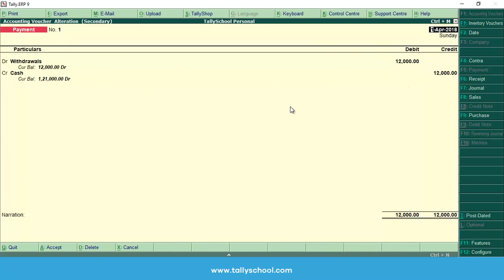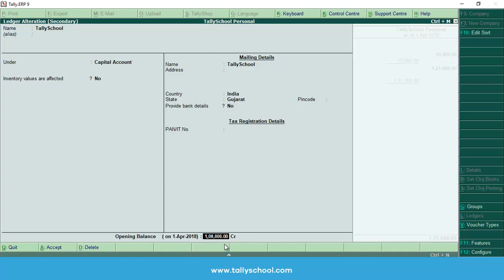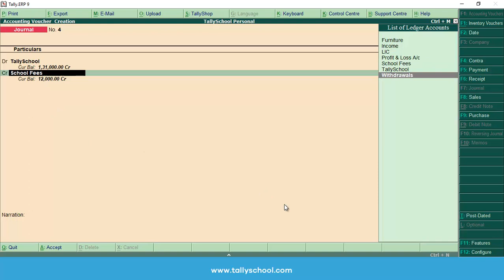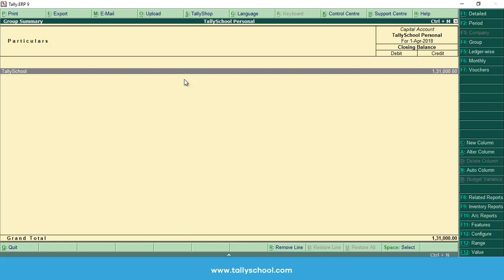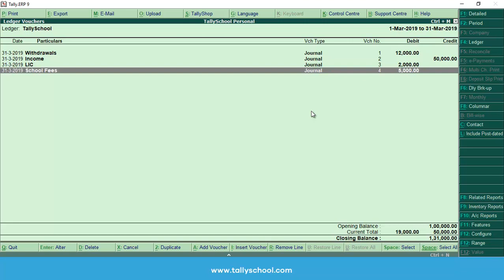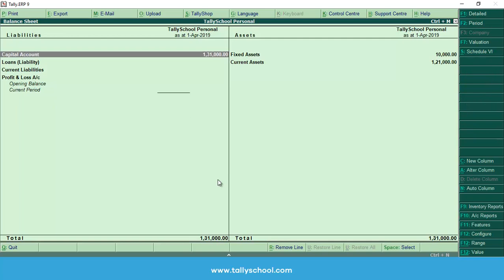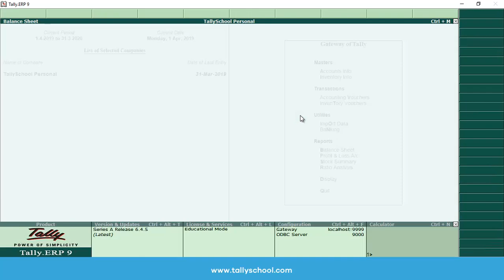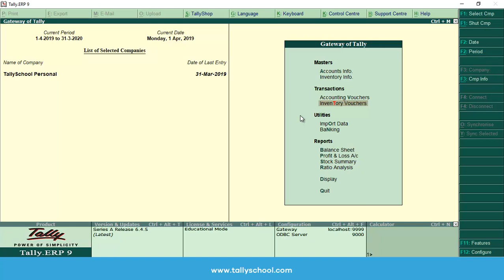Year End Adjustment Entries in Tally - Finalizing Personal Accounts in Tally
In this video, I have explained how you can close your accounting entries in Tally at the end of the financial year as per
Income Tax law in India.

When you are creating your own personal accounts in Tally, this method seems to be the best for closing your accounts in Tally.

This is also called finalizing your accounts in which we close all the current accounts and don't close the non-current accounts in Tally which are then carried forward to the next year and to be taken as opening balances as explained in the video.

If you have any question or doubt about anything regarding Tally, you can ask me in the comments and if the question worthy, I will make a video on it explaining the concept in Tally

Free Bonuses